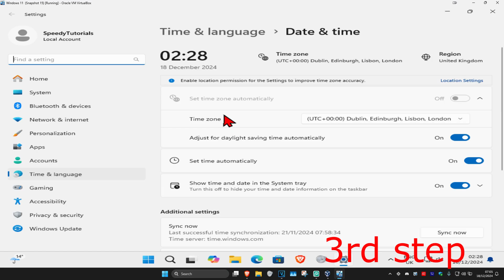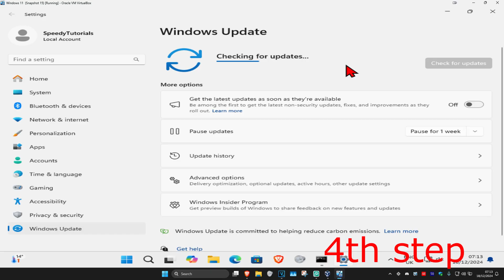How To Fix Task Scheduler Not Running or Starting Programs in Windows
In this tutorial, I’ll show you how to fix Task Scheduler when it’s not running or starting programs in Windows. This step-by-step guide will help resolve common Task Scheduler issues so you can automate tasks without problems.

Microsoft Windows relies on the Task Scheduler to handle tasks like updates, error checks, and script execution automatically, especially when the computer is idle. This tool manages and prioritizes background processes efficiently.

If the Task Scheduler isn’t running, scheduled tasks won’t execute as planned. Before fixing the issue, check when it last worked and note any recent system changes.

This tutorial outlines simple steps to resolve the Task Scheduler not running issue in Windows 11

Issues addressed in this tutorial:

Task Scheduler not running tasks
Task Scheduler not starting programs
Fixing Task Scheduler errors in Windows
Troubleshooting scheduled task failures